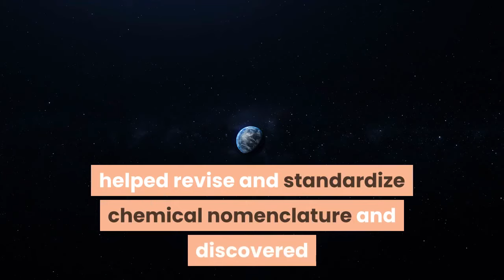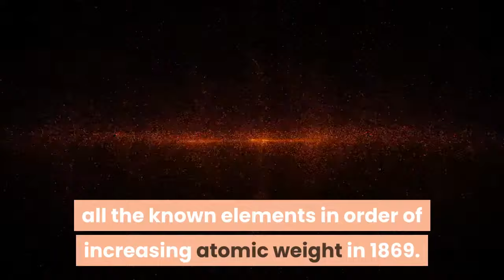Who is the Father of Chemistry? In the Chemistry, many scientists are called Father of Chemistry.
Who is the Father of Chemistry? Here is a look at the best answers to this question and the reasons why each of these people may be considered to be the Father of Chemistry. In the history of Chemistry, many scientists are called the Father of Chemistry for  their work in specific fields of chemistry.